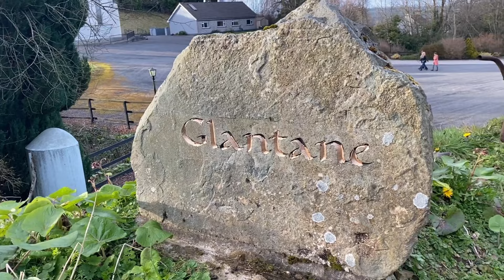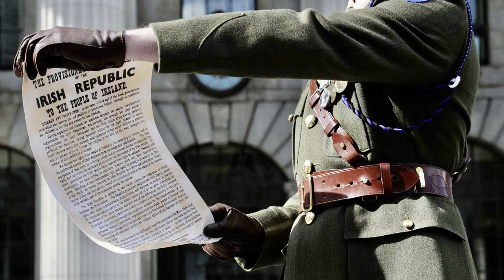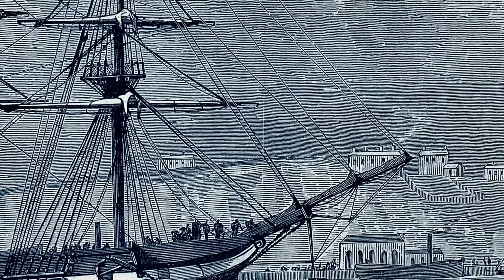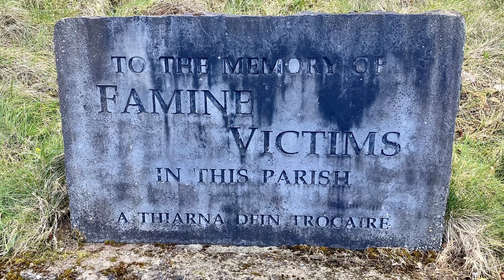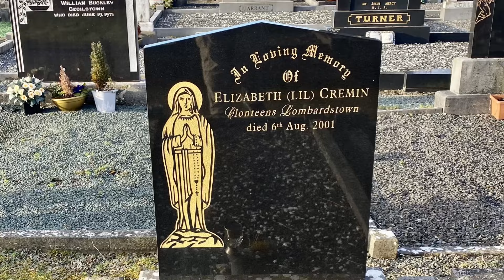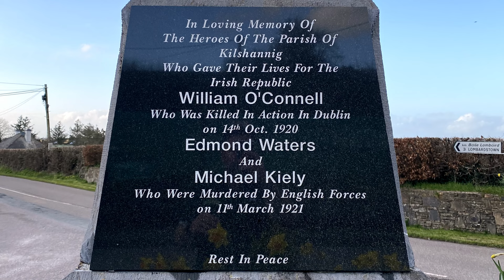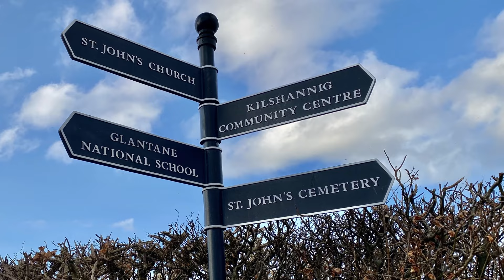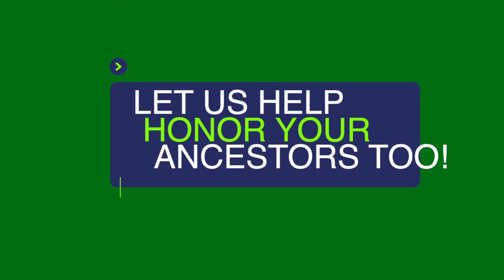VISIT TO HOMETOWN OF MY IRISH ANCESTORS! IRELAND HISTORY!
The main things that most people want to know about their ancestors and family tree is, where did we come from, and when did we emigrate to the United States. Finding out these answers tells us what nationality, or nationalities that we will take pride in and begin to better understand ourselves. Once we find out where from, who from, and when we got here, we often dream of visiting the places these new-found ancestors came from. For men especially, we think about our direct male, to male line, from which most of us get out surnames. I got to do that very thing, on Saint Patrick’s Day, in the 100th anniversary year of the Irish Republic! How is that for timing?
I was blessed to take my family to the very spot, the little map dot village of Glantane, County Cork, Ireland, where my direct male ancestor, my 8th great-grandfather John Cremin, Sr., left to emigrate in 1677.

I’ll begin by telling you about my ancestor and then I'll tell you about his hometown and what you can find there. The surname Cremin, was once O’Cremin, or O’Cruimin which comes from a woman named Cruimin, who was the sister of one of the chieftains of the MacCarthy Clan, who was also the King of Munster, one of the four ancient kingdoms of Ireland. This makes us a sept, or a family that falls under the MacCarthy Clan. The MacCarthy Clan are those who built Blarney Castle, and the Blarney Stone’s Gift of Gab has definitely trickled down through us. In 1677, shortly after Ireland was brutally invaded and occupied by Oliver Cromwell, my emigrant ancestor John Cremin left the little village of Glantane, journeyed to Cork where he boarded a ship called “Croan Maligo”, which translates to “Crowned Evil”. Crowned Evil, how is that for a name of the ship to take you on a two to three-month journey to the unknown?

We may never know the circumstance of John’s departure but we do know that his indenture was purchased on Taylor Island, in Maryland’s Chesapeake Bay. There is quite a bit that we don’t know about John, but what we do know is that he found success and before his death in 1713, he is listed as owning one hundred acres of land. He was one of the very first to achieve the American dream, and that is something that I am very proud of knowing. The surname eventually became pronounced and spelled “Cremeans”, and that’s what it is today. The family stayed in Maryland and Delaware until the early 1800s, when they moved to Mason County, now West Virginia. By the early 1900s they had moved to Columbus, Ohio and soon the story meets with me.

We were in Cork, Ireland for the Saint Patrick’s Day Parade and when it was finished, with the help of my friend Ann Ellard, we locked on a taxi to take us the thirty-minute ride into the country side to Glantane. No one that we talked to, not even our driver, Patrick Moynihan, a local Cork native, had heard of Glantane. Glantane is just a little “T” in the road, with about thirty houses, two churches and of course a pub which is appropriately called, "The Local". Patrick sped along, enjoyed the craic with us, and stopped a few times for us to see the amazing scenery.

Soon we ventured out onto the road where we saw a magnificent stone sign with “Glantane” in gold writing. I couldn’t believe that we were really here! From here we went to the next cemetery which was quite large.  Celtic Crosses were everywhere and the green rolling hills around it made it one of the most beautiful things that I have ever seen. It wasn’t long before we found one, and then another, and another, and still another, we found headstones with our ancestors’ surname! Many of them! These were modern headstones, not ancient ones. Since our ancestor John Cremin, Sr. left this village in 1677, that proves that at least for the last 350 years, we have had family living in this valley. Perhaps, in fact quite likely, we had ancestors living in this same valley countless centuries before.

Upon leaving the cemetery we took in what few sites there was to see in the tiny village. Right in the center of the “T” in the road is a Celtic Cross monument dedicated to local men, William O’Connell, Edmond Waters, and Michael Kiely, who gave their lives fighting for Ireland’s independence. For several centuries County Cork has been called the “Rebel County” and these local men certainly lived up to that name.

Also, in the center of town is a small public well. I couldn’t help but wonder how long this well had been here, and if this well was the reason that this village was here in the first place. Did my ancestors use this well? The thought of that is mind boggling. From here we did what any good Irishmen would do, we headed down to the local pub and like the advertisement said on the front, it was a lovely day for a Guinness. We toasted to our ancestors and to our success of the day and soon it was time to head back.